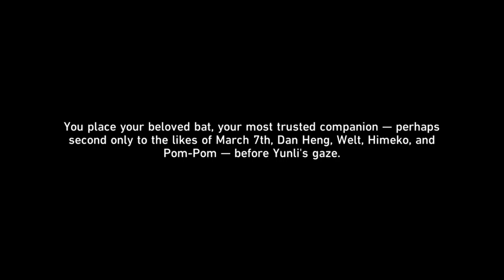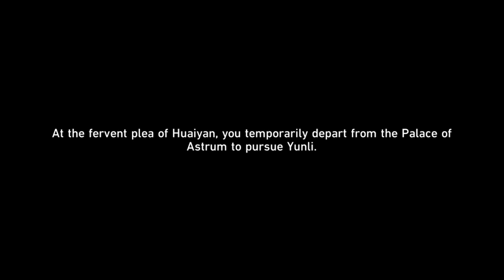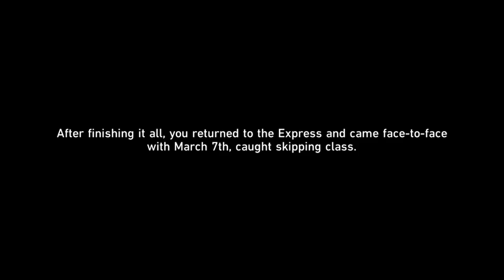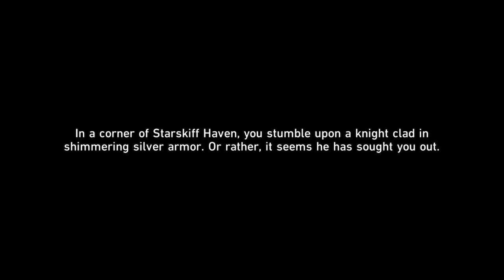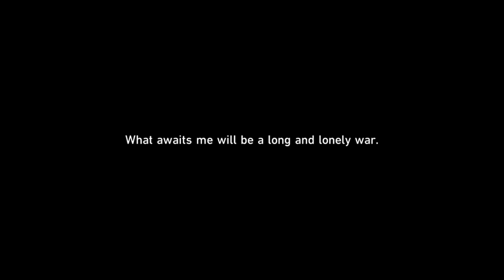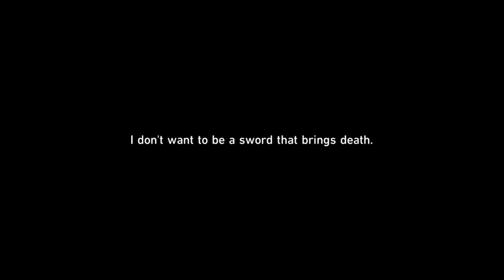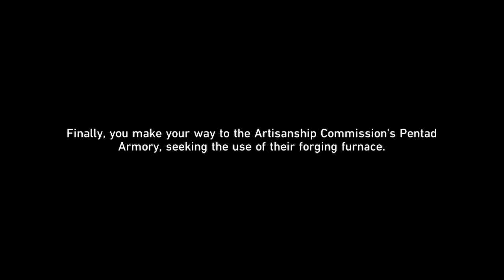Honkai: Star Rail 2.4 | Yunli Companion Quest - Swords to Plowshares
The Kalevala delegation from distant lands brought back the treasured sword Guyun to the Xianzhou, only to have Yunli identify it as a "cursed sword" with just one look.

Honkai: Star Rail is a free-to-play, turn-based role-playing game developed and published by miHoYo Co., Ltd. Outside of China, the publisher is miHoYo's subsidiary, Cognosphere Pte., Ltd.